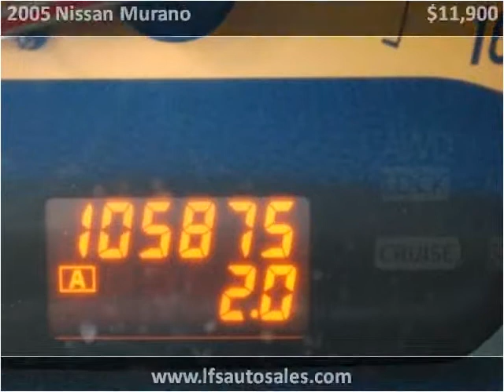2005 Nissan Murano Used Cars Branford CT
This 2005 Nissan Murano is available from LFS Auto Sales.